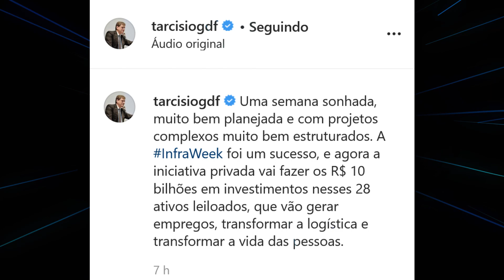EMPRESARIOS IRÃO INVESTIR R$10 BILHÕES NA INFRAESTRUTURA DO BRASIL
NESTA SEMANA O GOVERNO BOLSONARO REALIZOU A INFRAWEEK QUE FOI UM EVENTO REALIZADO NA B3 ONDE LEILOOU 29 ATIVOS A INICIATIVA PRIVADA NO VALOR DE 10 BILHÕES DE REAIS QUE SERÃO INVESTIDOS NOS PROXIMOS ANOS NOS AEROPORTOS ,TERMINAIS PORTUARIOS E FERROVIA